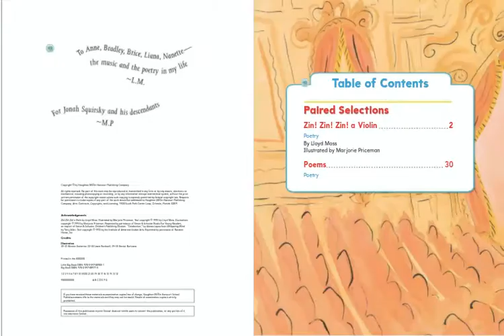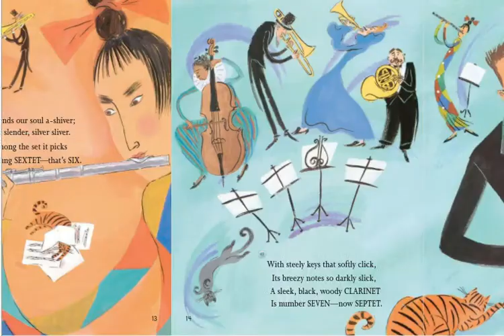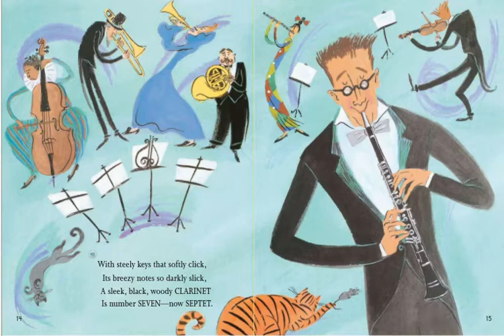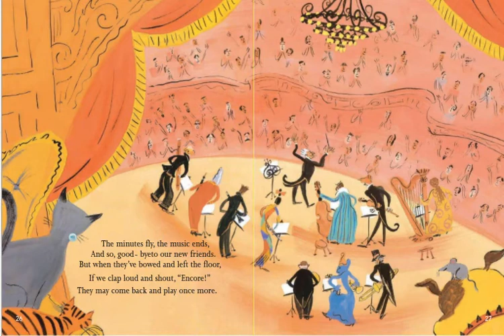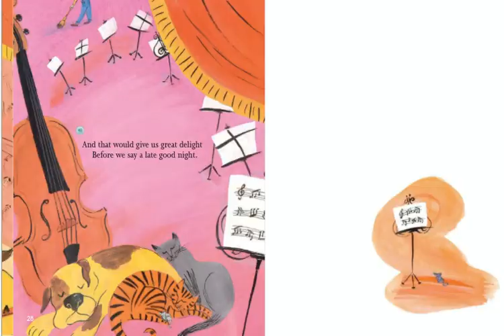Zin! Zin! Zin! a Violin by Lloyd Moss and Illustrated by Marjorie Priceman